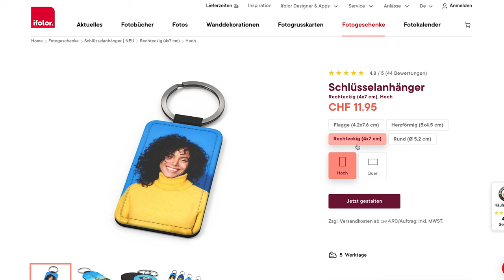ifolor Inspiration | Foto Schlüsselanhänger selbst gestalten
Die Schlüsselsuche hat ein Ende. Personalisiert euren Schlüsselbund mit einem individuellen Foto Schlüsselanhänger. Egal ob Auto-, Haustür-, Büro- oder Ersatzschlüssel, mit dem Foto Schlüsselanhänger hat jeder den richtigen Schlüssel sofort zur Hand.

ifolor - Fotos fürs Leben